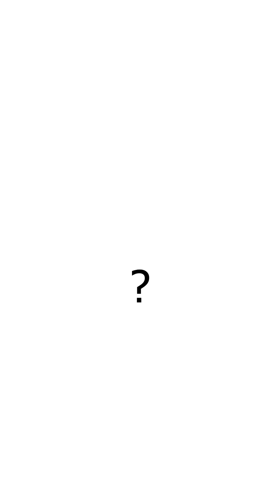This is Missed in the Schrödinger's Cat Experiment! short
Most people are aware of the Schrödinger's Cat thought experiment.  The idea of the experiment is that if you use a mechanism that relies on quantum uncertainty to either kill or not kill a cat in a closed box.  According to theory the cat will be both dead and alive at the same time.  At least until you look.  Well, this wouldn't happen in reality, because it doesn't mention an important point.  Let me explain!

Background planet art is all my own unless otherwise stated.

✝=Religious Video
⚛=Science/Engineering Video
✝⚛=Both